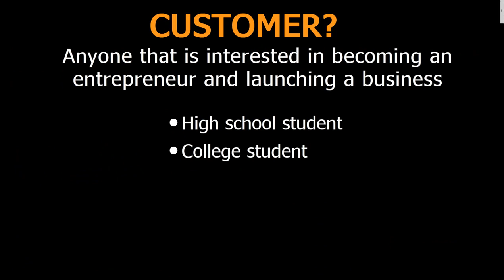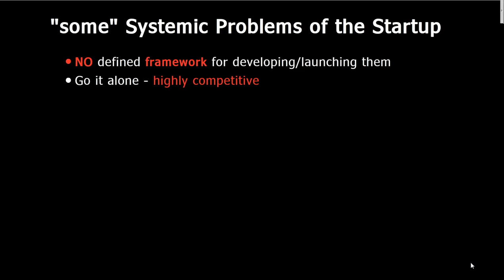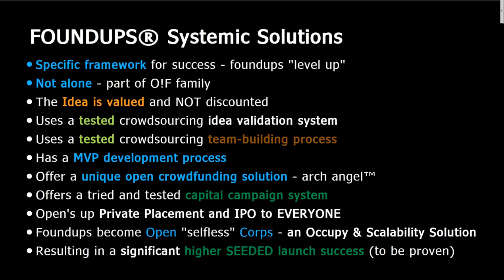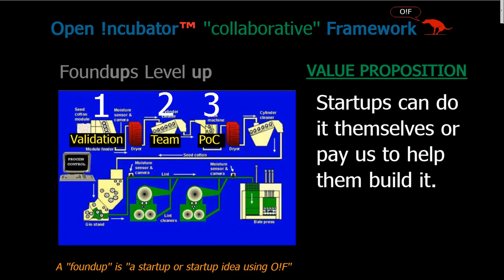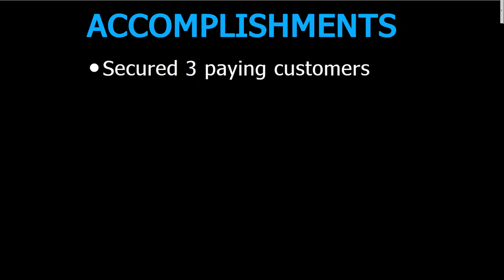Foundups.TV: FOUNDUPS® Pitch - Enjoy. Visit us on Foundups.org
doing the 1m1m presentation was a great experience and I highly encourage ALL entrepreneurs to do it. What I realized is that the 1st presentation was too simplistic and didn't explain O!F succinctly enough. I think this ones does.

Sramana Mitra offers free advice for those interesting in pitching to her.  According to her email -- During the roundtable, plan to spend no more than 3 minutes presenting your pitch to Sramana. This will give you 6-7 minutes to ask questions and discuss.

1. First slide should contain a photo of yourself, your name and location, the name of your business and any website, Twitter, Facebook, LinkedIn information about you or your business that you would like to share.
2. Tell who your customer is and what your value proposition is.
3. Share your segmentation analysis and target customer definition.
4. Share your customer acquisition strategy.
5. Summarize of whatever customer validation work you have done so far.
6. List any challenges/questions you would like Sramana to address